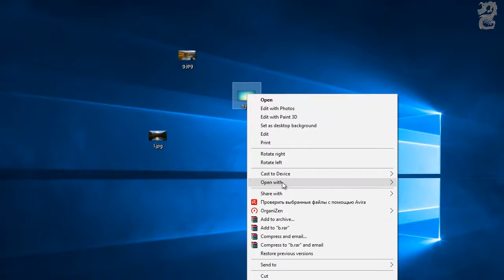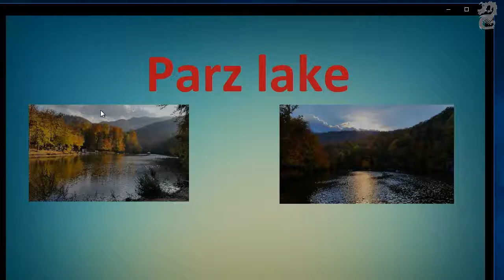How to Merge Pictures into 1 Picture using Paint: Put One Image on Top of Another Image in Paint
How to Merge Pictures into 1 Picture using Paint (combine photos in paint)